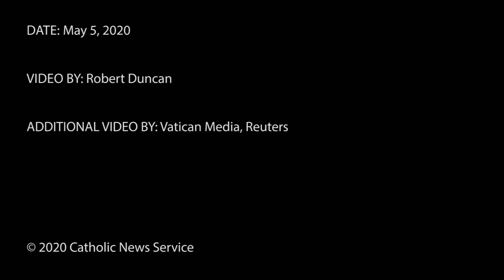Pandemic: Pope prays for the dead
Pope Francis began his morning Mass May 5 with a prayer for the dead of COVID-19.